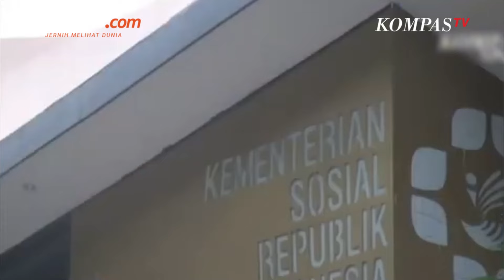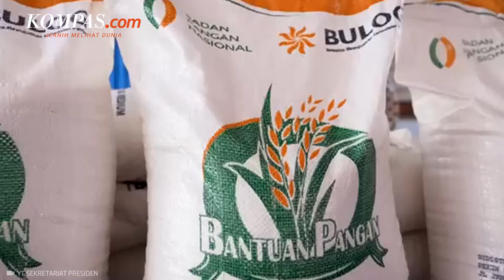Modus Korupsi Bansos Presiden yang Rugikan Negara Rp 125 Miliar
Sarung BHS Excellent E52-SMB hadir dengan gaya minimalis dibalut dengan sentuhan songket etnik.
Pada bagian atas bawah sarung, hadir pula songket khas etnik maroko yang mengelilingi sepanjang sarung.
Terbuat dari bahan berkualitas tinggi dan warna tampilan sarung lebih detail, Sarung BHS Excellent E52-SMB semakin istimewa disempurnakan dengan fitur BHS Jacquard Selvedge.

Komisi Pemberantasan Korupsi (KPK) mengungkapn modus dugaan korupsi bantuan sosial (bansos) presiden atau Banpres Tahun 2020.

Perkara ini menjerat pengusaha bernama Ivo Wongkaren yang menggunakan PT Anomali Lumbung Artha (ALA) sebagai perusahaan pelaksana proyek.

Penulis: Syakirun Ni'am
Narator: Tantri Febrina Maharani
Penulis naskah: Tantri Febrina  Maharani
Video editor: Maria Utari Dewi
Produser: Farid Firdaus